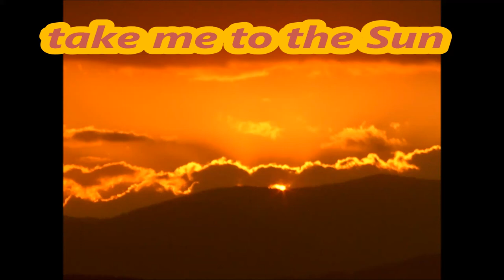take me to the Sun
MFG Robert Knafl